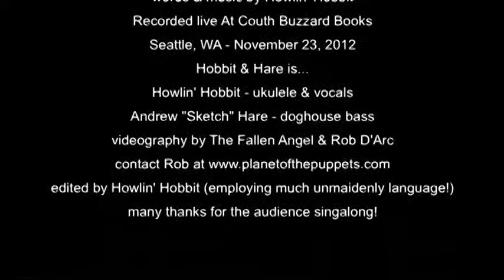Coconut Monkey -- Hobbit & Hare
a while back I got a coconut monkey fez I took one look at his face and decided he'd drink taken and I needed to write a song about him. it's taken me a while but I finally finished it about a month ago.

it has 15 different coconut cocktails name-checked in the lyrics. if you recognize all of them I strongly suggest you seek competent professional help. :-)

it was recorded live at the Couth Buzzard Bookstore in Seattle, WA by Hobbit & Hare.

one of the best parts of the night was the audience sing-along that spontaneously started during this tune. the little "echo" of coconut monkey is no doubt going into the first studio recording I do of this.

I've nearly finished the songsheet for this one so it should be available on my site in the next day or so, should you care to do your own cover version.

(right-click and save as)